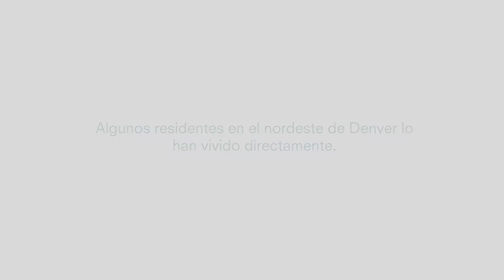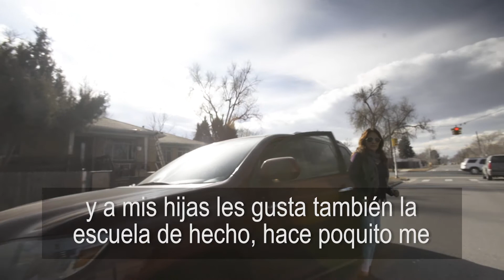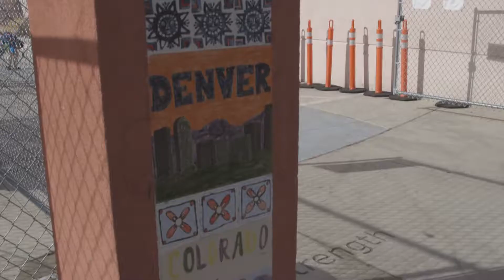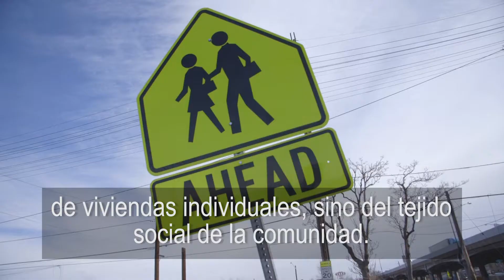La vivienda y el traslado forzoso: Historias de The Trust (con subtítulos en español)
El traslado forzoso, ya sea debido a la gentrificación de vecindarios o por otras razones, puede tener efectos duraderos en la salud y el bienestar. Algunos habitantes del nordeste de Denver han vivido esto directamente. Lee y obtén más detalles